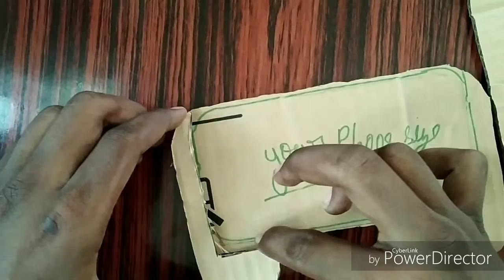How to make pubg joystick ₹10